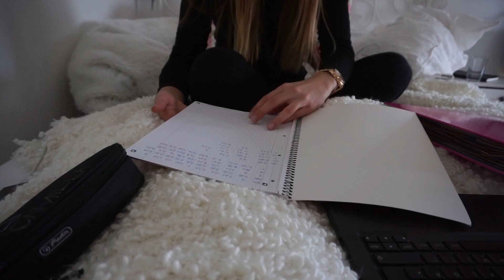Mein Gym Workout | Physik lernen | Rezept für ein gesundes Apfelmus | Vlogmas 1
willkommen zu meiner X-mas Serie. Also eigentlich eher bekannt unter Vlogmas. Ich dachte, ich schließe mich da mal an und vlogge eben so oft ich kann. Diesen Monat passieren einige Sachen, also seid gespannt. Wenn ihr mehr von dem Training sehen wollt, schreibt mir einfach ein Kommentar, auch gerne Videowünsche dazu, oder Übungen die ich machen kann/soll. Oder eben ein bestimmtes Thema.
XOXO Saskia

Die beiden anderen Produkte, Wimpern und Pinsel:
Eyelashes

Ich bin euch sehr dankbar für all die Unterstützung. Vor allem eure Kommentare rühren mich total. Vielen vielen Dank!!!

Saskia